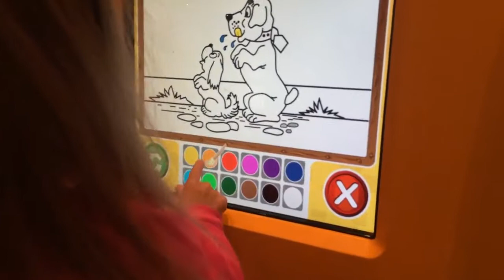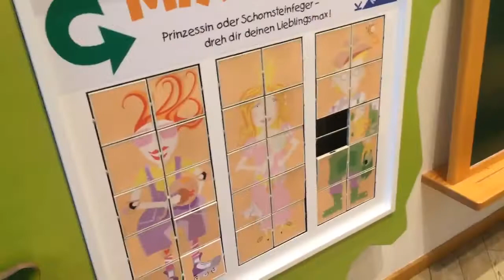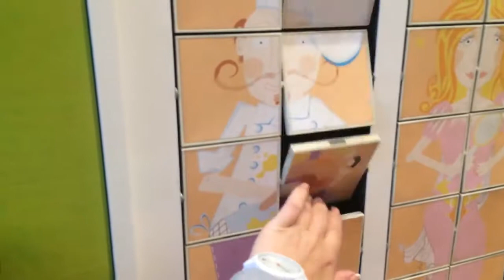ВЛОГ ИГРОВАЯ ПЛОЩАДКА В АВСТРИИ Магазин сладостей и игрушек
baby,kids gaming let me in,kids 4x4,kids 5 years old,kids 5 senses,
kids 5 minute timer,
kids 5 minute countdown,
kids 5 minute workout,
kids 5 minute meditation,
kids 5 years old learning,
kids 5 min crafts,
kids 4 wheelers,
4 kids gaming sims 4,
kids 5 minutes craft,
kids 50cc quad,
kids 6 month cartoon,
kids 80s vs 2017,
kids 80s music,
kids 8 years old songs,
kids 80s cartoons,
kids 80s tv shows,
kids 95,
kids 911,
kids 90s vs now,
kids 90s movies,
kids 90s songs,
kids 911 calls,
kids 999 calls,
kids 90s cartoons,
kids 90s music,
kids 90s tv shows,
best toys makeup,
 baby doll,
 baby show,
 baby videos,
 baby song,
 baby video,
 baby dolls,
 baby alive,
 baby 110,
 baby girl,
 baby 110 camera and lens,
 baby 110 camera,
 baby 110 camera review,
 baby 110 film,
 baby 110 photos,
 baby 110 manual,
kids tv,
kids song,
kids movies,
kids united,
kids cartoon,
kids try,
kids videos,
kids kissing,
kids area,
kids activities,
kids animation,
kids and dogs,
kids abc,
kids art,
kids academy,
kids are awesome,
kids asmr,
kids and cats,
a kids movie,
a kids show,
a kids story,
a kids life,
a kids vape,
a kids first kiss,
a kids guide on how to solve a rubik's cube,
kidz bop,
kids belly dance,
kids baby,
kids bikini,
kids ball,
kids bob,
kids box,
kids bike,
kids bus,
kidz bop kids,
b kids tv,
b kids® giraffe fun station,
kids crafts,
kids city,
kids cooking,
kids camp,
c kids tv,
kids drawing,
kids don't cry,
kids diana,
kids dream we make,
kids diana show,
kids diy,
kids dogs,
kids disco,
kids girls,
kids go to school,
kids gym,
kids guns,
kids garden,
kids get arrested,
l.k.g.kids activities,
kids hut family,
kids hub,
kids house,
kids health,
kids hairstyles,
kids haircut,
kids hair,
kids hymns,
kids hacks,
kids in love,
kids in pool,
kids injection,
kids in the sea,
kids interview,
kids in the cave,
kids in school,
kids in got talent,
kids ideas,
kids in water,
kids just dance,
kids jokes,
kids jumping,
kids johny johny,
kids jealous,
kids joy,
kids judo,
kids junior,
kids jeep,
kids jobs,
kids kitchen,
kids kids,
kids karate,
kids kiki,
kids kiss love,
kids kiki challenge,
kids kiss mom,
kids karaoke,
kids kissing in school,
kids learning,
kids love,
kids line,
kids laughing,
kids love story,
kids live,
kids lyrics,
kids lessons,
kids makeup,
kids meet,
kids movies
kids motorcycle,
kids mode,
kids morning routine,
kids meet a bank robber,
kids music dance,
m kids halloween,
m kids indianendans,
kids next door,
kids ninja,
kids nursery,
kids ninja tv,
kids numbers,
kids new songs,
kids neymar,
kids no more,
kids ninja warrior,
kids nail polish,
kids on beach,
kids on the slope,
kids on potty,
kids on ellen,
kids only,
kids one,
kids oops,
kids old songs,
kids on musically,
kids songs,
day o kidsongs,
kids pranks,
kids playing football,
kids pool,
kids pop,
kids playground,
kids playing fortnite,
kids police,
kids power,
kids party,
kids quran,
kids questions,
kids queen,
kids quran reading,
kids quest,
kids quran tilawat,
kids quizzes,
kids quad bike,
kids quran recitation,
kids quran cartoon,
kids room,
kids rapping,
kids react food,
kids react to dantdm,
kids ryan,
kids roma show,
kids running,
kids react to queen,
r kidsaz,
r/kids falling over,
toys r kidstv,
kids swimming,
kids see ghosts,
kids singing,
kids songs arabic,
kids school,
kids stuff,
kids songs dance,
kids train,
kids turkish,
kids try مترجم,
kids try food,
kids talent,
kids toon,
kids twerk,
t kidstv123,
t kids hut,
kids united 2018,
kids united lyrics,
kids united erza,
kids united live,
kids united destin,
kids united winter,
kids united ensemble,
kids united concert,
kids united karaoke,
u kids tv,
kids voice,
kids vines,
kids vs phonics,
kids vaping,
kids vocabulary,
kids vs pirates,
kids vs parents,
kids vr,
kids violin,,
kids workout,
kids wrestling,
kids world,
kids with animals,
kids with dogs,
kids wwe,
kids water park,
kids watch,
kids world cup,
kids with cats,
kids x factor,
kids xylophone,
kids xbox one games,
kids youtube,
kids yoga,
kids you love me,
kids yelling at their parents,
kids yodeling in walmart remix,
kids yeezys,
kids yes papa,
kids yoga music,
kids youtube ted,
y kids youtube,
kids zumba,
kids zone,
kids zumba dance,
kids zoo,
kids z fun,
kids zone tv,
kids zumba songs,
kids zombies,
kids zombie movie,
kids 0oem,
kids-057,
kids 123,
kids 1 year,
kids 1975,
kids 1st kiss,
kids 12,
kids 1990,
kids 1 hour,
kids 1993,
kids 123 tv,
kids 101 costume runway show,
1 kids entertainment,
kids 2018,
kids 2 years,
kids 2005,
kids 2018 movies,
kids 2018 full movies,
kids 2018 songs,
kids 2 years old,
kids 2018 cartoons,
kids 2000 tv shows,
kids 2 years old songs,
kids 3d,
kids 360,
kids 3 years,
kids 3d movies,
kids 360 vr,
kids 312,
kids 3d animation,
kids 3d cartoon,
kids 3d video,
kids 3d rhymes,
kids 4 years,
kids 4k,
kids 4 tv,
kids 4 years old,
kids 4 gaming episode,
kids 4 years old learning,
kids 4k video,
kids 4th of july,